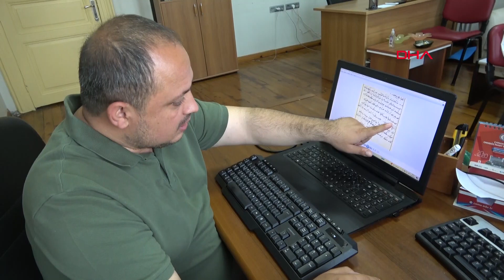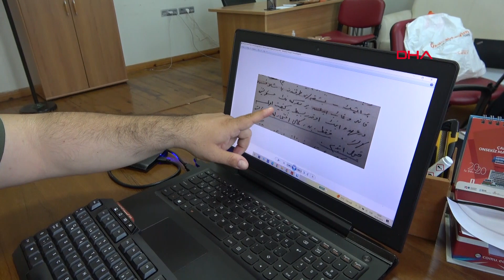'İstiklal mücadelesi bir Çanakkale kahramanının peşinde verildi'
Çanakkale Onsekiz Mart Üniversitesi (ÇOMÜ) Atatürk ve Çanakkale Savaşlarını Araştırma Merkezi (AÇASAM) Müdür Yardımcısı Dr. İsmail Sabah, Mustafa Kemal'in 19 Mayıs 1919'da Samsun'a çıktığında Çanakkale'de kazandığı başarıların milli mücadelenin kazanılmasından önemli etkileri olduğunu belirterek, "İstiklal mücadelesi bir Çanakkale kahramanının peşinde verildi ve ondan sonra 'Atatürk' denildi. Mustafa Kemal Bey aslında Samsun'a çıktığında arka planda bir Çanakkale kahramanlığı söz konusuydu. Samsun yolculuğunun arka planında aslında bir Çanakkale ruhu var. Nitekim Türk milleti bu Çanakkale kahramanının peşinde kenetlenip bu mücadeleyi başarıya erdirdi" dedi.

ÇOMÜ AÇASAM Müdür Yardımcısı Dr. İsmail Sabah, Mustafa Kemal'in 19 Mayıs 1919'da Samsun'a çıktığında Çanakkale'de kazanmış olduğu başarıların önemine vurgu yaparak, bu başarıların milli mücadelenin kazanılmasından önemli etkilerinin olduğunu söyledi. Mustafa Kemal'e 19 Mayıs 1919'da Samsun'a çıktığında henüz 'Atatürk' denilmediğini ifade eden Dr. İsmail Sabah, "Bir Çanakkale, Anafartalar kahramanı olarak Samsun'a ayak bastı. Samsun'a çıkan Çanakkale kahramanı Mustafa Kemal kimdi? Aslında Mustafa Kemal'i en iyi anlatan ifadeler yine kendisinin Çanakkale'de vermiş olduğu emirlerin satır aralarında anlaşılıyor. Bunlardan ilki ve belki de en önemlisi 25 Nisan 1915 tarihinde 57'nci Alay'la Conkbayırı'na olan yürüyüşünün sonunda ve Anzak askerleriyle karşılaştıktan sonra 'Ben size taarruzu değil ölmeyi emrediyorum. Biz ölünceye kadar geçecek zaman zarfında yerimize başka kuvvetler ve kumandanlar gelebilir' diyerek 57'nci Alayı taarruza kaldırmış ve Çanakkale Muharebeleri’nin seyrini değiştirecek çok önemli bir müdahalede bulunmuştu" ifadelerini kullandı.

'DİKKAT ÇEKEN EMİRLERLE KARŞILAŞIYORUZ'

Sabah, sözlerini şöyle sürdürdü:

"Muharebelerin devam eden safhasına baktığımızda tarihler 30 Nisan 1915'i gösterdiğinde Mustafa Kemal'in dikkat çeken bir diğer emriyle karşılaşıyoruz. Mustafa Kemal Bey 30 Nisan tarihinde vermiş olduğu emirde 'İçimizde ve kumanda ettiğimiz askerlerde ikinci bir Balkan utancı yaşamaktansa burada ölmeyi tercih etmeyeceklerin olduğunu düşünmek istemiyorum. Şayet aramızda böyleleri olduğunu düşünüyorsak onları derhal kendi ellerimizle kurşuna dizelim' diyebilecek kararlılıkta bir Mustafa Kemal profili karşımıza çıkıyor. Tarihler 3 Mayıs'a geldiğinde muharebeler bütün hızıyla devam ederken, 'Benimle beraber burada harbeden herkes askerler bilmelidir ki üzerimize tevdi edilen namus görevini eksiksiz yerine getirmek için bir adım dahi geri gitmek yoktur. Uyku ve dinlenme aramanın, bu dinlenmeden yalnız bizim değil aynı zamanda bütün milletimizin mahrum kalacağını hepinize hatırlatırım' diyen bir Mustafa Kemal'den bahsediyoruz."

'TEHLİKEYİ DAHA 2 AY ÖNCESİNDEN GÖRMÜŞ BİR ASKERİ DEHA'

Mustafa Kemal'in istiklal meşalesini yakan bir Çanakkale kahramanı olduğunu belirten Sabah, "Haziran ayına geldiğimizde Haziran 1915'te Conkbayırı'na yönelecek tehlikeyi daha 2 ay öncesinden görmüş bir askeri deha Mustafa Kemal Bey'den bahsediyoruz. Nitekim 6-10 Ağustos muharebeleri olarak tarihe geçen bu saldırılar gerçekleştiğinde Mustafa Kemal Bey Conkbayırı'nda yaşanan hadiseyi görmüş ve 8 Ağustos tarihinde Anafartalar Grup Komutanlığı'na atanmıştı. Bu sorumluluğu nasıl üstlendiği kendisine sorulduğunda tarihe geçecek şu yanıtını veriyor; 'Ben vatanım mahvolduktan sonra zaten yaşamayı göze almadığım için bu sorumluluğu kemal-i iftiharla kabul ettim.' Aslında 19 Mayıs 1919'da Samsun'a çıkan bu ruh da aslında yine kemal-i iftiharla bu sorumluluğu kabul etmiş, istiklal meşalesini yakmış bir Çanakkale kahramanından bahsediyoruz" açıklamalarında bulundu.

Nazif Cemhan ŞEN/ÇANAKKALE, (DHA)